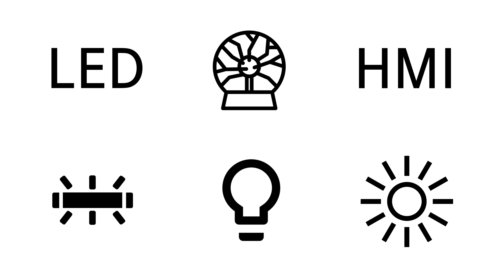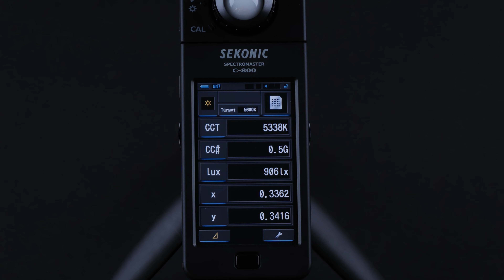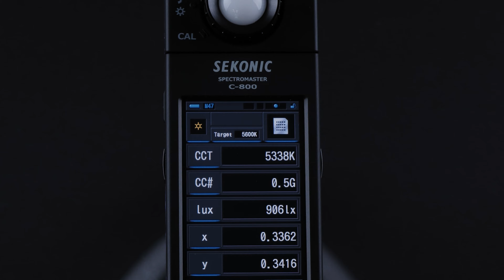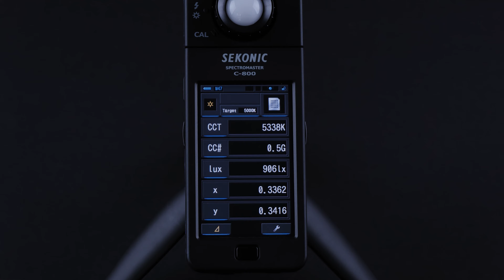Sekonic C-800. Podstawowe funkcje.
Sekonic C-800 pierwsze kroki!
W filmie pokazujemy i omawiamy podstawowe funkcje spektrokolorymetru Sekonic C-800 oraz demonstrujemy jak go użyć do podstawowych pomiarów.

Do nagrania użyliśmy aparat Leica SL2S + zoom Leica Vario-Elmarit-SL 24–70 mm f/2.8 ASPH.

Narrator w filmie: Marek Mikołajczyk.
Produkcja: Anna Łochowska, Marek Mikołajczyk
Nagranie&montaż: Ania Hudyma